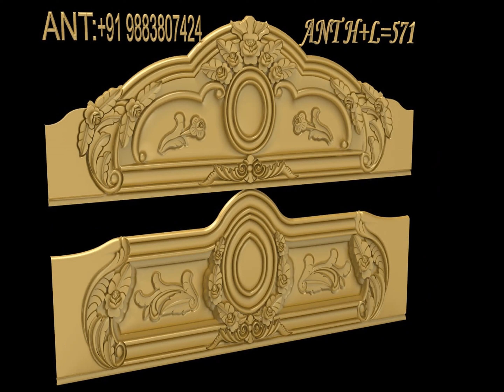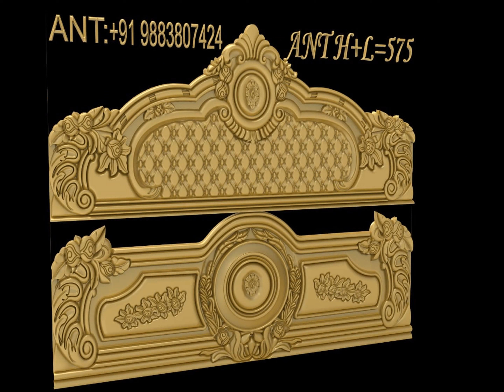ANT BED 561_580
All Types CNC Router machine available.
Company Name – ATK LASER KOLKATA